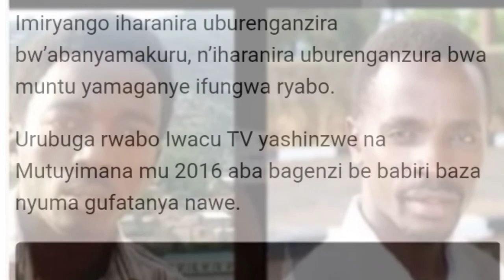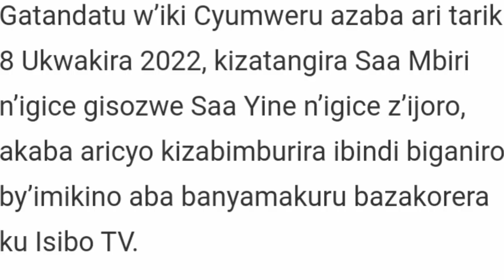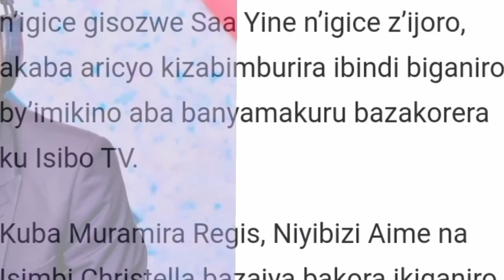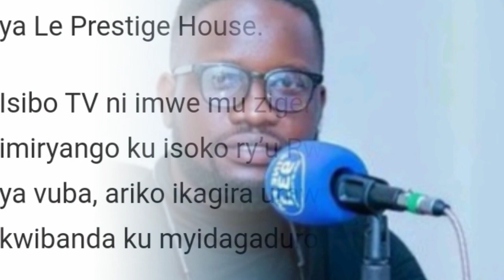Abanyamakuru ba Iwacu tv bari bamaze 4yrs muri gereza bafunguwe/3bakomeye basinye gukora ku isibotv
The Hits songs in Rwanda country.